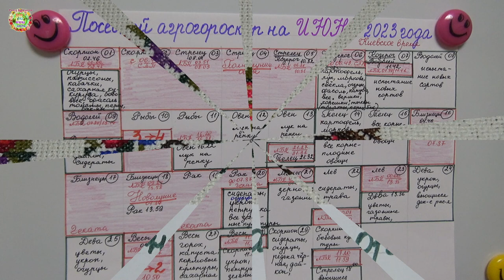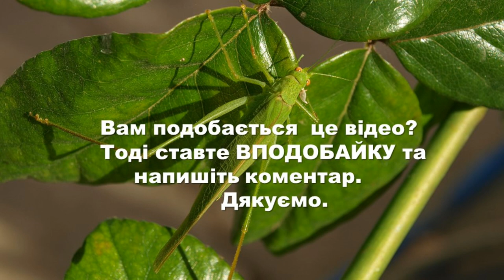Посевной агрогороскоп на Июнь 2023 года. Посівний агрогороскоп на Червень 2023 року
Что можно посеять или посадить в июне 2023 года? Ответы на эти вопросы в видео  "Посевной агрогороскоп на Июнь 2023 года. Посівний агрогороскоп на Червень2023 року", которое подготовили авторы канала Раиса Горяченко и Александр Волик.

Агрогороскоп посадки рассады овощных и цветочных растений в грунт в июне 2023 года